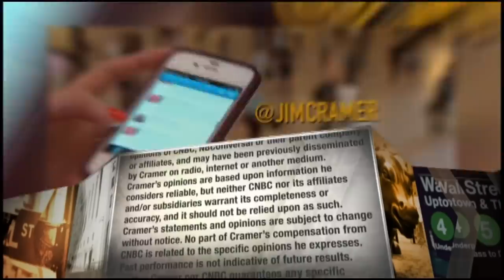Jim Cramer breaks down the bright spots and low points in real estate investment trusts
Some real estate investment trusts are soaring, while others are in the house of pain. Jim Cramer tells viewers which sectors are worth buying.